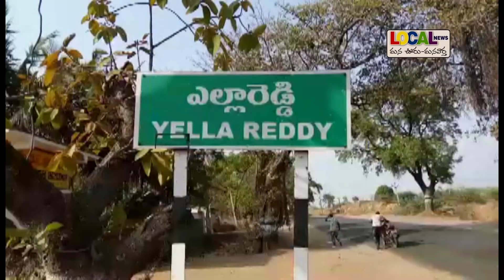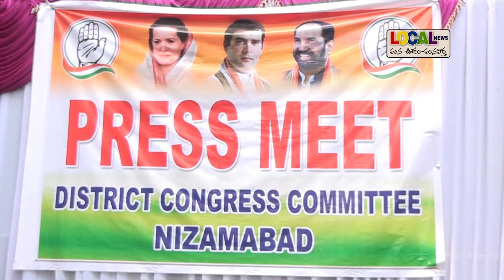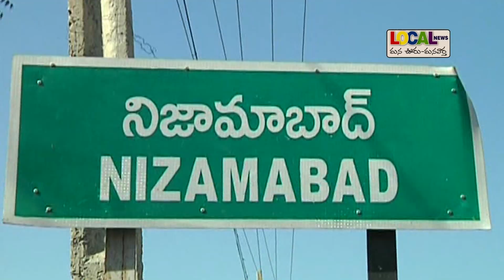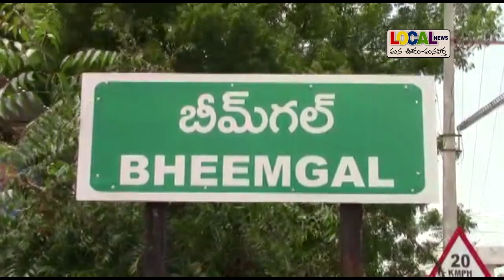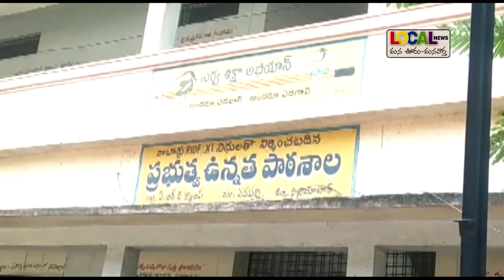08-12-2018 Local News Nizamabad